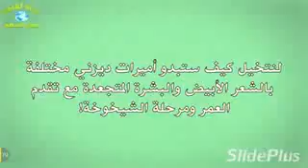كيف ستبدوا شكل اميرات ديزني لو تقدموا بالعمر....!!